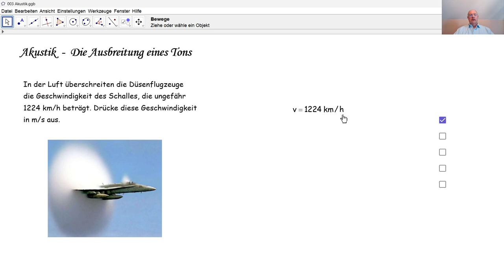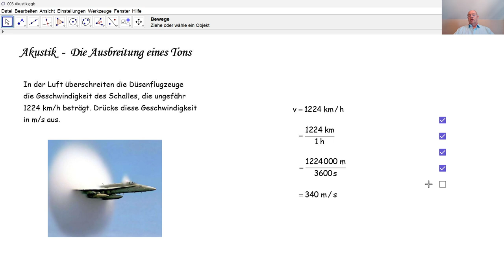Physik 3PhD057 Die Ausbreitung eines Tons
Akustik - Wie schnell ist die Schallgeschwindigkeit in m/s?